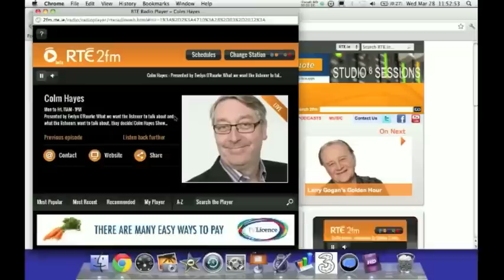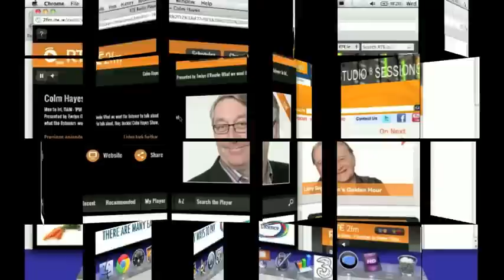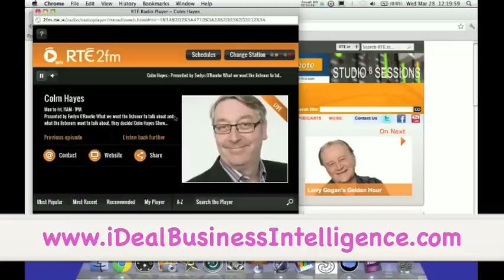Evelyn O'Rourke with Marie O'Riordan on RTE 2fm's Colm Hayes Show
Evelyn O'Rourke's extended Interview with Marie O'Riordan after She landed back from Oprah Winfrey in the United States.  Evelyn named Marie 'The Queen Of Life Goals.'

new york, london, paris, tokyo, los angeles, brussels, singapore, berlin, beijing, toronto

iDBI™